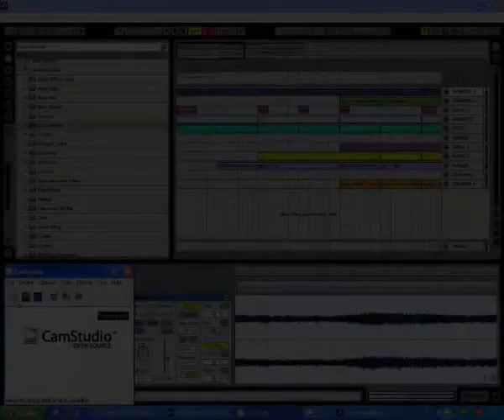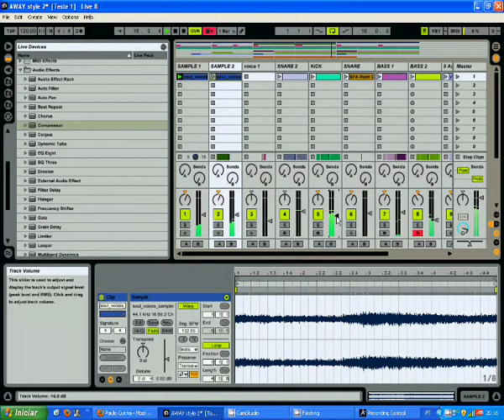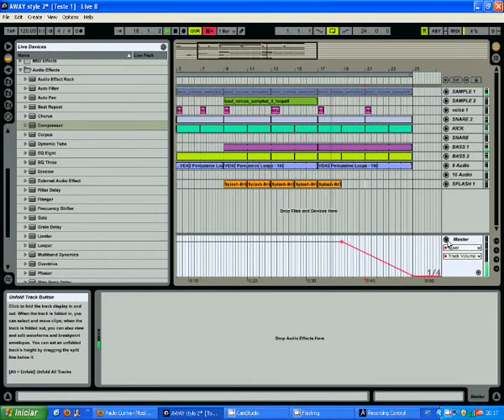Ableton Live Ambient - How to Make House Beat